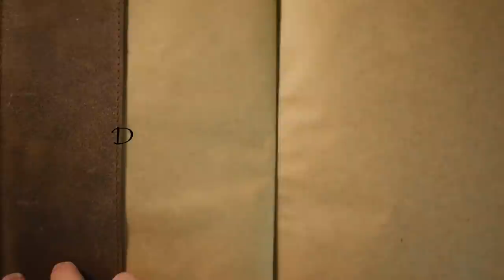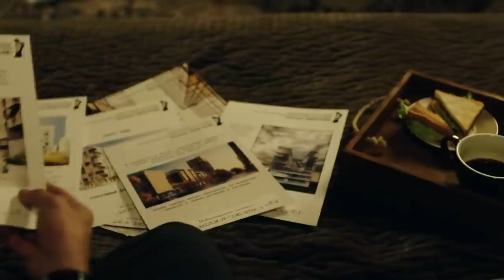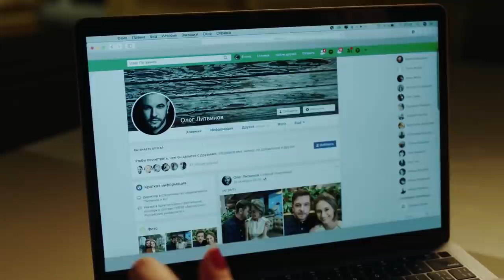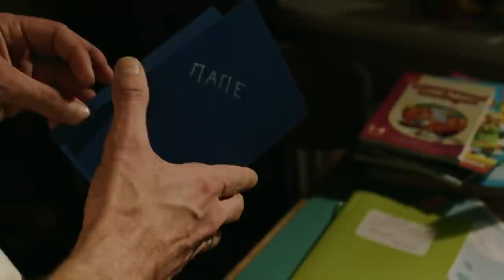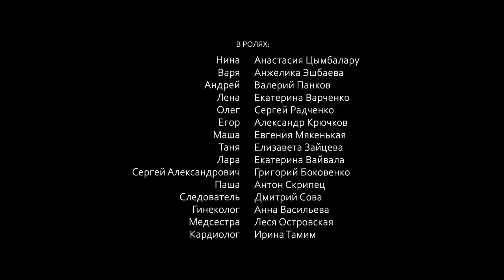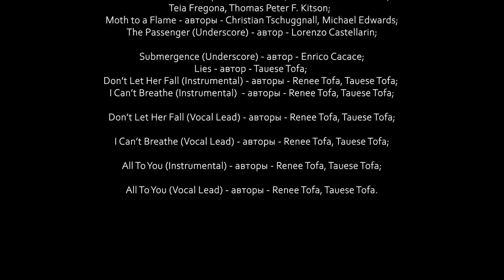A LONG WAY TO HAPPINESS. Russian TV Series. 3 Episodes. StarMedia. Melodrama. English Subtitles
Format: TV series
Genre: melodrama
Year: 2020
Number of episodes: 4
Timing: 45 minutes
Directors: Eva Strelnikova
Scenario: Anna Smirnova, Eva Strelnikova
Operator: Sergey Sokolovskiy
Producer: Alya Kasperskaya, Vladyslav Riashyn
Cast: Alexander Kryuchkov, Anastasia Tsymbalaru, Angelika Eshbaeva, Valery Pankov, Ekaterina Varchenko, Elizaveta Zaitseva

Nina Nikitina, who works for a translation agency, is also busy with preparations for her upcoming wedding. But from time to time and in total secrecy, she leaves her office to watch, from a careful and discreet distance, an 8-year-old girl called Varia. In fact little Varia is Nina’s daughter whom she rejected after giving birth to her. Nina cannot forgive herself for this cruel decision, but gaining custody of Varia now is impossible, as the girl has two wonderful adoptive parents, Masha and Andrey Gromov. But when Nina learns that Varia’s adoptive mother has died in a car accident, she is beside herself with worry, well imagining what the orphaned girl is now going through. To be closer to her daughter, Nina decides to leave her job and enter the Gromov household posing as a nanny and child psychologist…